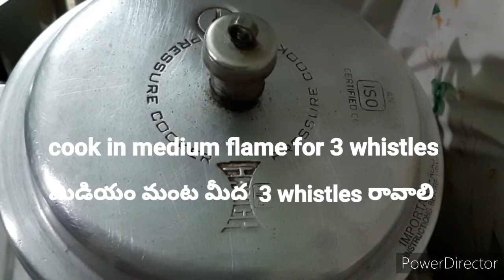chole masala curry recipe in telugu | kabuli senagala curry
How to make chole masala curry  in simple and easy way /Kabuli senagalu curry in telugu/chana masala/chole masala curry /chole recipe /ma vantillu ruchulu/senagala recipe in telugu
chana masala recipe in cooker with less ingredients